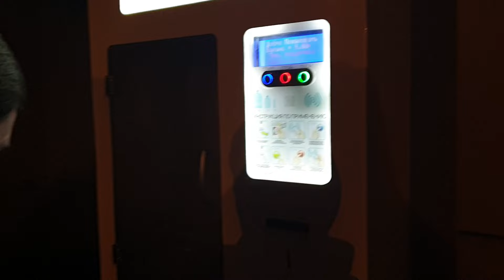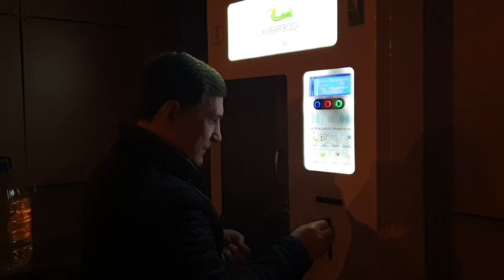Прогулка перед сном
Моменты нашей жизни